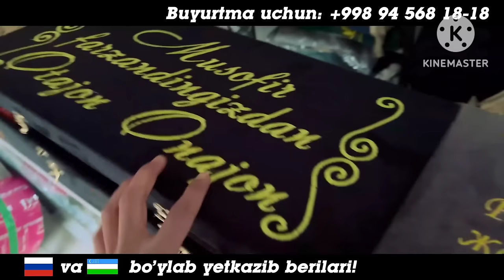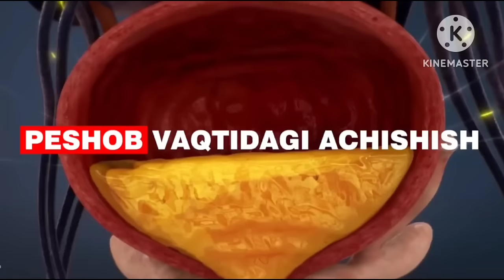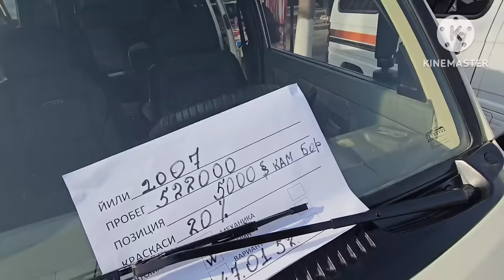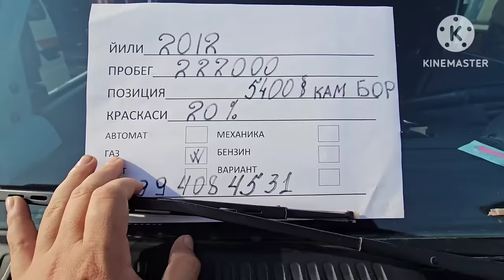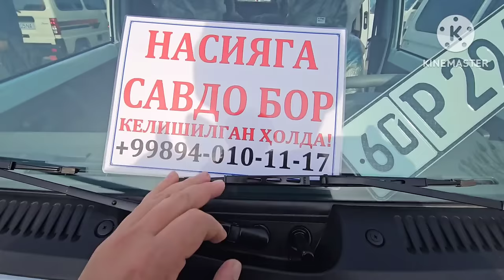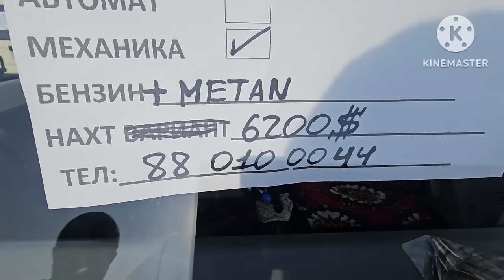11_ФЕВРАЛ АРЗОН ДАМАСЛАР БОР ДАМАС НАРХЛАРИ АНДИЖОН МАШИНА БОЗОРИ